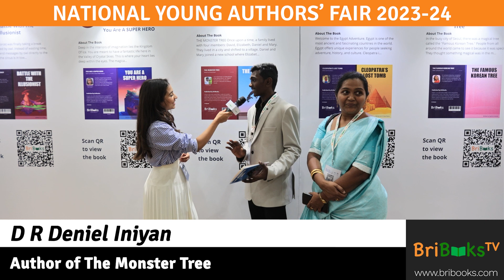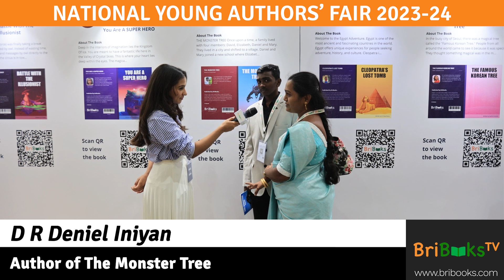Authors of BriBooks - Winner of the NYAF 23/24 D R Deniel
Meet D R Deniel, the Author of the amazing book, "The Monster Tree".
He shares the story of his amazing book with the audience.